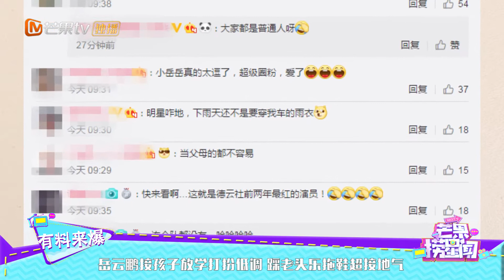岳云鹏接孩子放学打扮低调 踩老头乐拖鞋超接地气《芒果捞星闻》Mango Star News【芒果TV精选频道】